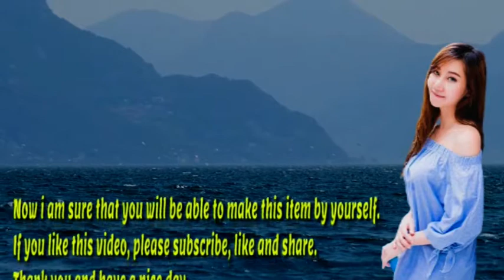PULSE TOFFEE COOLER / HOMEMADE DELICIOUS DRINK / Hi Tasty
HiTasty
HiTasty is a cooking channel. Videos will be added often.
Here we show cooking videos to make your cooking a wonderful experience. We have added cooking videos in different languages with voiceover.
Hi Tasty                                       = English subtitles only.
Hi tasty English Channel          = English subtitles and voiceover.
Hi tasty Malayalam Channel   = Malayalam Voiceover.
Hi Tasty Hindi Channel             = Hindi Voiceover.